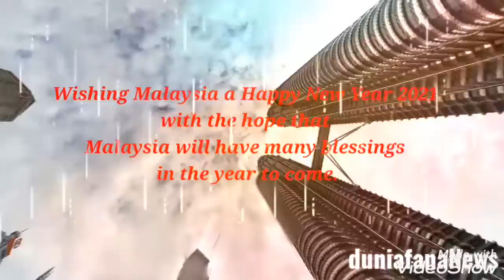HAPPY NEW YEAR 2021 MALAYSIA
Wishing you a Happy New Year with the hope that you will have many blessings in the year to come.
Quoted from Shuttery. com